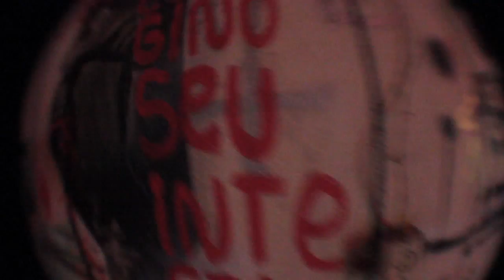Anonymous Hate - Anonymous Hate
Vídeo gravado no Catita Clube em setembro de 2012